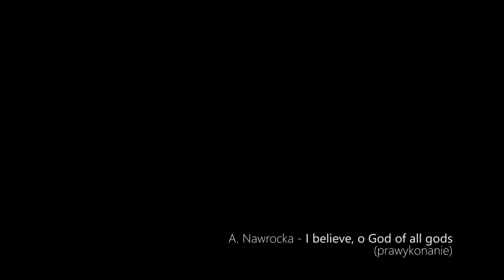A. Nawrocka - I believe, o God of all gods - Chór Akademicki Politechniki Warszawskiej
Kompozytor: Aldona Nawrocka
Światowe prawykonanie

Chór Akademicki Politechniki Warszawskiej
Dyrygent: Dariusz Zimnicki
Nagranie z 97. koncertu z cyklu Wielka Muzyka w Małej Auli
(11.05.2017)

Composer: Aldona Nawrocka
World premiere

Warsaw University of Technology Academic Choir
Conductor: Dariusz Zimnicki
97th "Great Music in Small Hall" concert (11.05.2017)